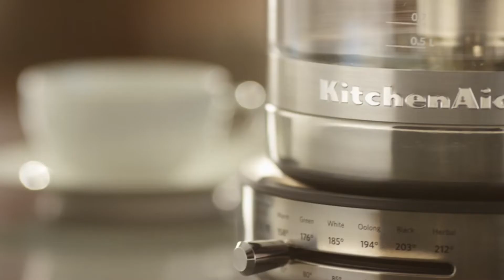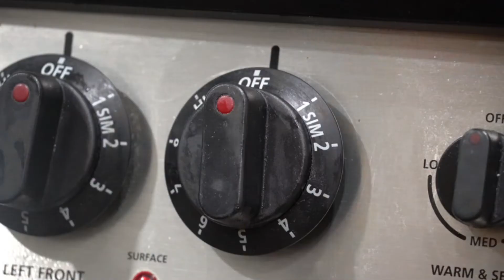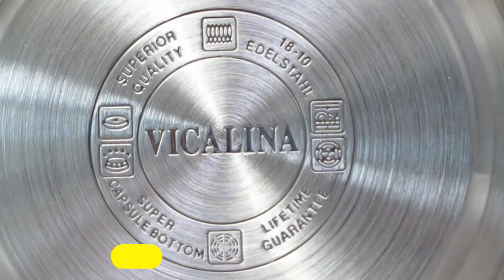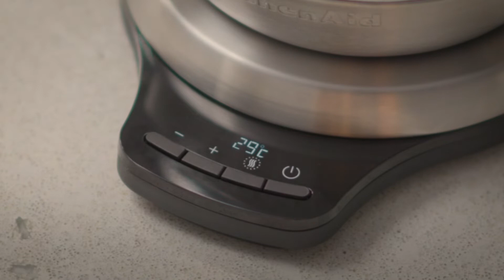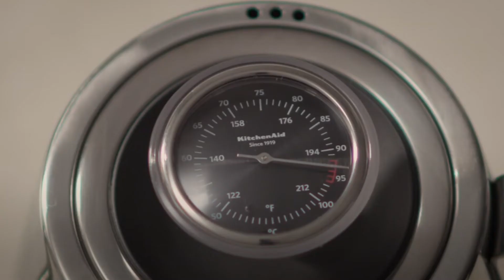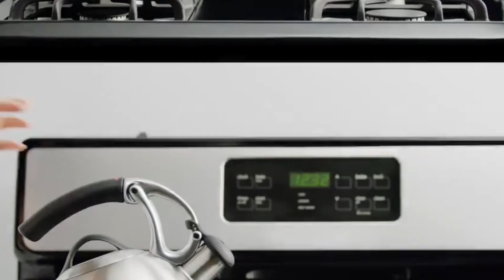Best Tea Kettles || Top 15 Tea Kettle For Gas Stove In 2023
Find the best tea kettles for your needs and style. We have a range of tea kettles that are perfect for any tea lover.

1. Cuisinart CTK-SS17N Aura 2-Quart Tea kettle

2. KitchenAid KEK1322SS Electric Glass Tea Kettle

3. Le Creuset Enamel On Steel Whistling Tea Kettle

4. Venoly 2.5 Liter Whistling Tea Kettle

5. Willow & Everett Whistling Tea Kettle

6. VICALINA Tea Kettle

7. SUSTEAS Stove Top Whistling Tea Kettle

8. KitchenAid Precision Gooseneck Tea Kettle

9. Gipfel International Whistling Tea Kettle

10. OXO BREW Uplift Tea Kettle

11. SUSTEAS Electric Tea Kettle

12. Barista Warrior Gooseneck Kettle

13. OXO BREW Classic Tea Kettle

14. POLIVIAR Tea Kettle

This tea kettles are a popular choice for many people. They come in many different shapes and sizes and can be used for both hot and cold tea. They are also a popular choice for making tea in the comfort of your own home. In this Video, we are going to look at the best tea kettle for your needs.